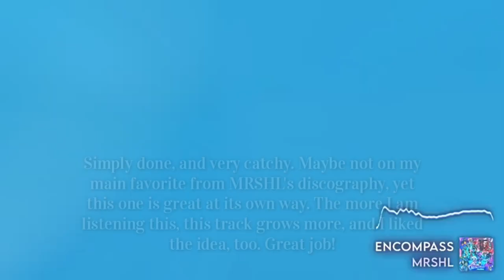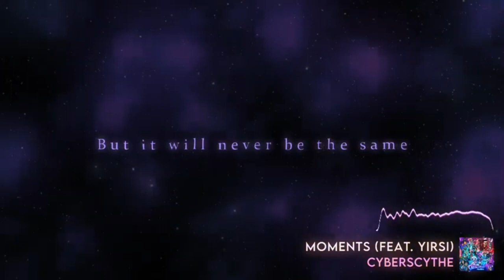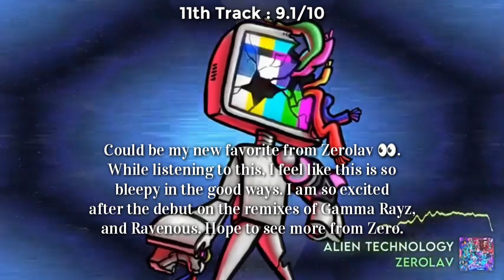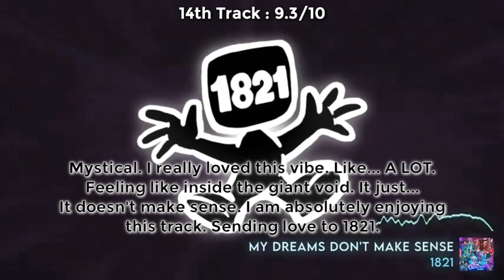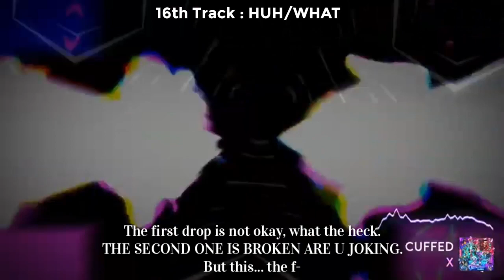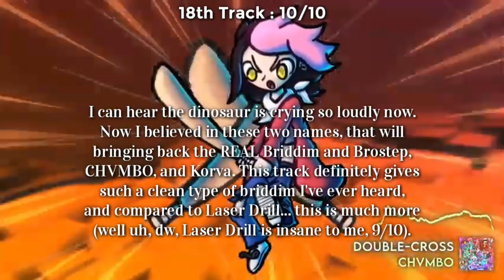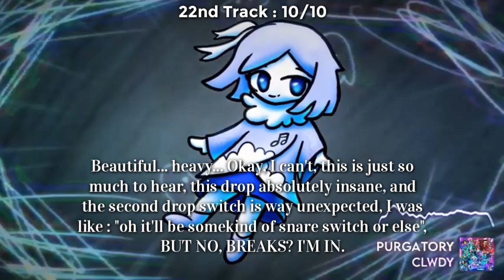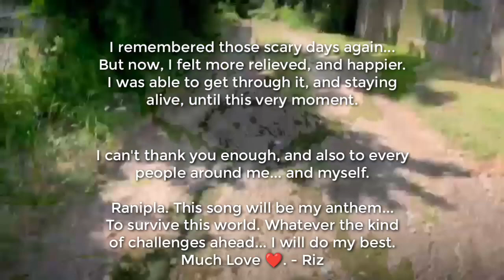Reviewing Neoluminum Volume 2 (I WILL LOVE THIS COMP UNTIL I DIE)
Finally... I am done with these @neoluminum_ compilations...